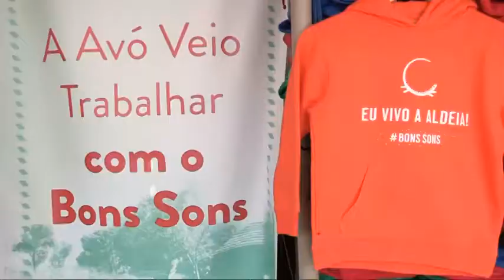Arraial deu mote a Festival Bons Sons, que há 10 anos envolve população de Cem Soldos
Do empenho de uma geração que já não se revia no tradicional arraial e que queria ser o novo palco da música nacional nasceu, há dez anos, na aldeia de Cem Soldos, em Tomar, o Festival Bons Sons. Imagem: Hugo Fragata